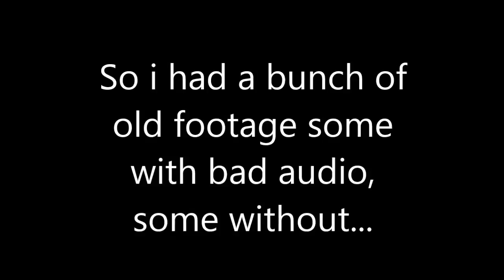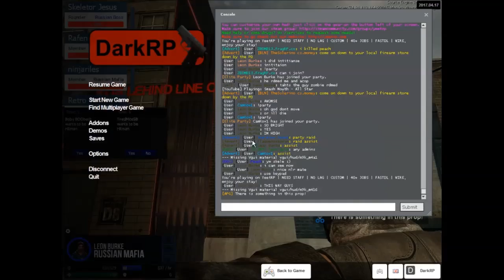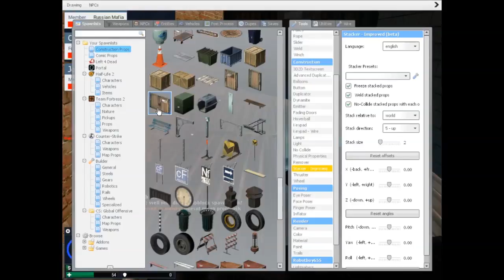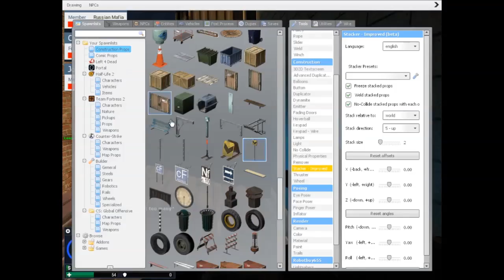Really bad footage I will never make again